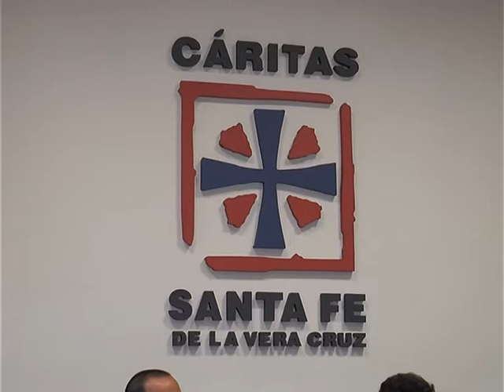Colecta anual de Cáritas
RECAUDÓ UN 31% MÁS QUE EL AÑO PASADO.
LUIS SUÁREZ – SACERDOTE.
SILVIA ARIAS – CÁRITAS.
ALICIA DE BERNARDO – CÁRITAS